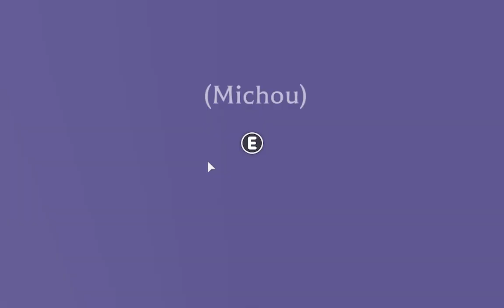24 Heures en MICHOU Sur Adopt me! (Roblox)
Rejoindre le groupe :
Discalmer : Vous etes pas du tout obligé d'acheter les chandails faut juste savoir que sa me soutien.Si vous avez pas de robux je vous aime comme meme lol.
Chandails Frost :
Mon discord : Tikida#1516
Mon pseudo : Sanaaa8ans